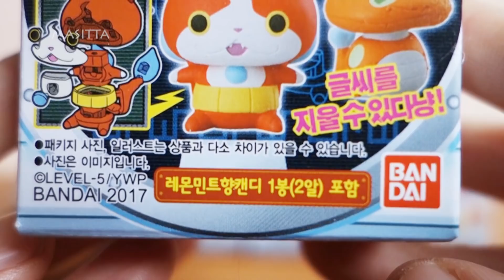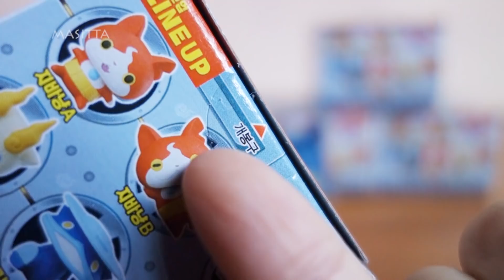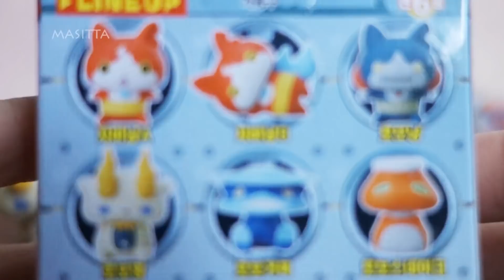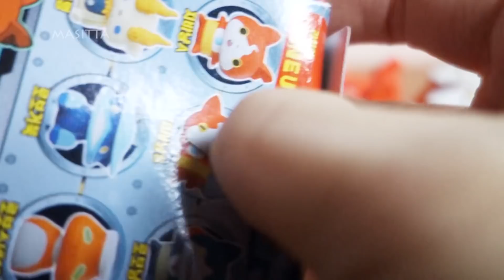요괴워치, 스윽스윽 조립피규어, YOUKAI WATCH figures, 妖怪 ウォッチ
다양한 장난감들, 다이노 클레이, 포켓몬스터 몬스터볼, 빅베이비팝, 워터 다이노스, 매직 부풀어 구슬, 케익뽑기 지우개, 룰렛게임, 마이리틀포니, surprise toys

알록달록 워터 다이노스 공룡 총집합 16알 한박스, chupa chups water dinos 16 eggs

새콤달콤 쉑쉐이커, 캐리와 캐빈 사람블럭, 키즈팝, 곤충퍼즐, 나노블럭, 공룡들, various unboxing toys

킨더조이 닮은 한국 장난감들 #3(3탄)
토이플레이, 시크릿프렌즈, 꼬마볼, 공룡로봇의탄생, 로켓키드, 리틀토이와 킨더서프라이즈

( 캡틴토이, 로켓키드, 꼬마볼, 시크릿 프렌즈, 요하이 토이플레이, 킨더서프라이즈, 킨더조이 )

다양한 알까기 장난감들 #5 ( 쥬쥬 프렌즈, 자이언트 토이, 마블캔디토이, 토이플레이, 나노블럭, 킨더조이, 얼굴인형, various egg toys )

자이니 주토피아, 미니마우스 32알, zaini zootopia, zaini minnie mouse surprise 32 eggs